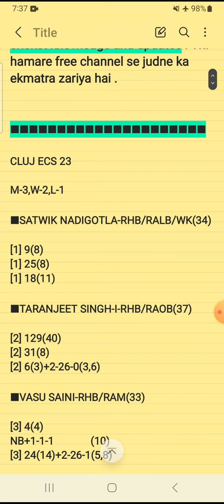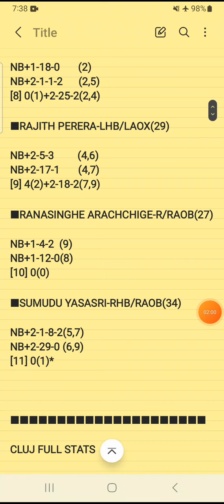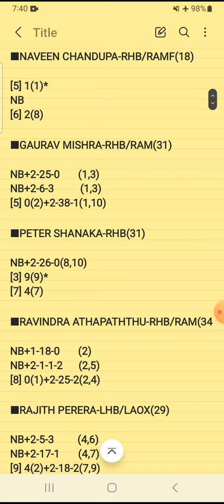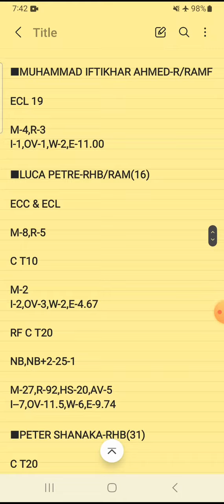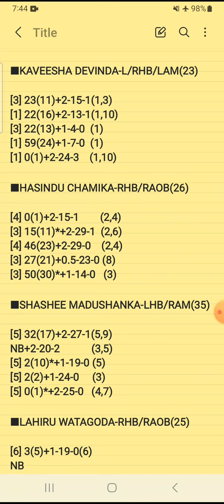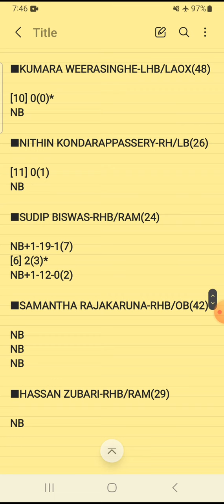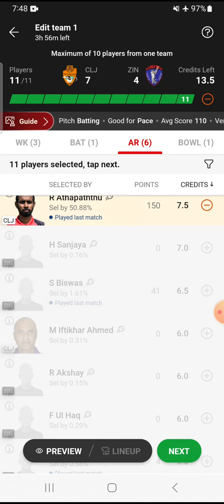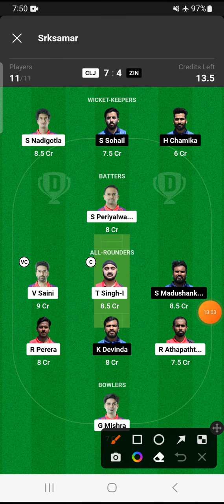CLJ vs ZIN Dream11 Prediction | CLJ vs ZIN Dream11 Team | ECS ROMANIA T10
आसान Winning के लिए ज्यादा से ज्यादा Vission 11 में खेलो👇👇
Vission 11 App Link👇👇

clj vs zin scorecard
clj vs zin player stats
clj vs zin dream11 analysis

cluj vs zinitis dream11 prediction
cluj vs zinitis

ecs romania t10
ECC T10
ECS T10
ECL T10
ECN T10
ECI T10
dream11 t10
Dream11 Prediction
analysis
prediction
player stats
scorecard
fancode
dream11
fantasy
european cricket network
ECN
cluj
zinitis
clj
zin

2.Dream11 takes great care to comply with all central and state legislation in India to ensure that users are fully protected . Every contest on platform is carefully designed to comply with applicable statutes and regulations in India . Dream11 constitutes a ' game of mere skill ' , which makes the Dream11 game exempt from the provisions of the Public Gambling Act , 1867 ( PGA ) . Dream11 is a legitimate business activity protected under Article 19 ( 1 ) ( g ) of the Constitution of India